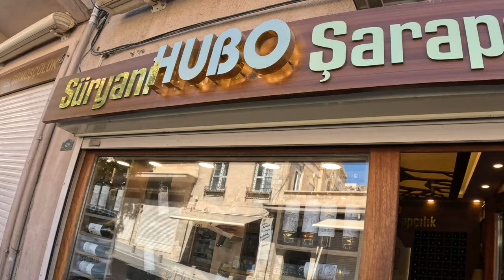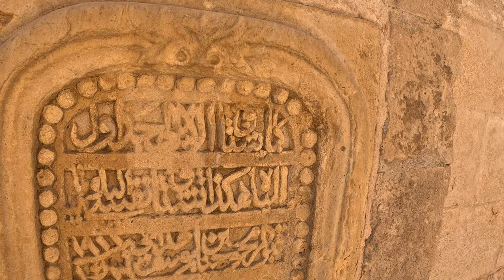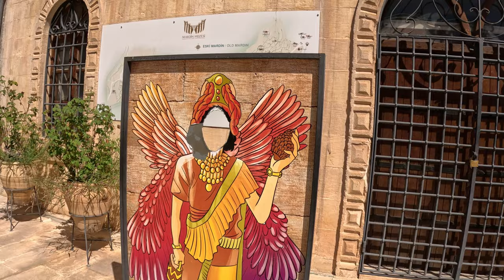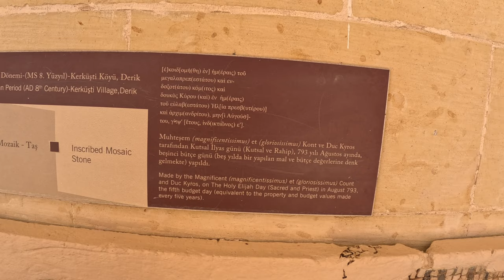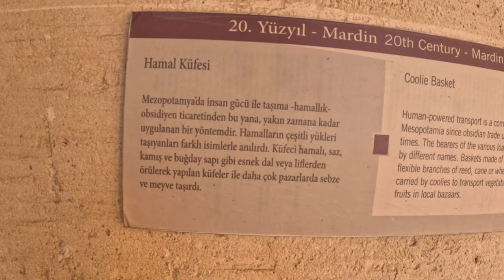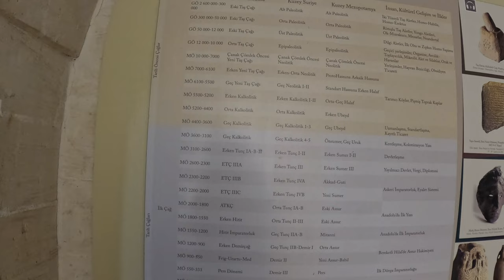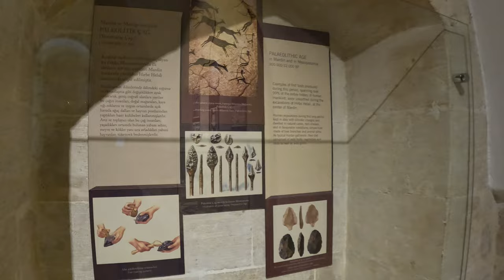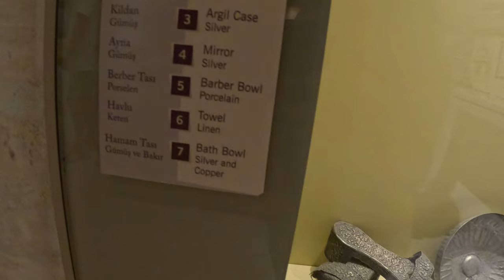Eski Mardin: Tarih ve Kültür Dolu Bir Serüven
Merhaba arkadaşlar! Bu videoda, tarihi ve kültürel zenginlikleriyle ünlü olan eski Mardin'i keşfedeceğiz. Taş sokakları, tarihi yapıları ve gizli hazineleriyle dolu bu şehirdeki yolculuğumuz sırasında, sizi etkileyebilecek pek çok şeyi göreceğiz. Eski Mardin'in güzelliklerine yakından bakalım ve bu benzersiz deneyimi paylaşalım.

Videoda Neler Bulacaksınız:

Eski Mardin'in tarihi sokakları ve taş evleri
Tarihi camiler ve kiliseler
Geleneksel el sanatları ve el yapımı ürünler
Mardin'in ünlü mutfak lezzetleri
Yerel halkın sıcak misafirperverliği
Eski Mardin'in eşsiz atmosferini yakalamak ve bu şehrin gizli güzelliklerini keşfetmek için bu videoyu izleyin. İyi seyirler!